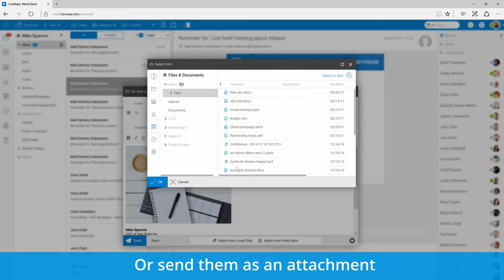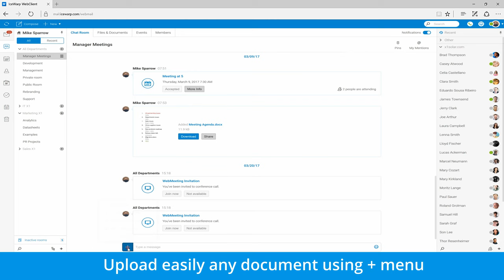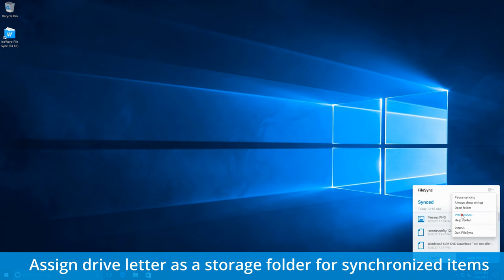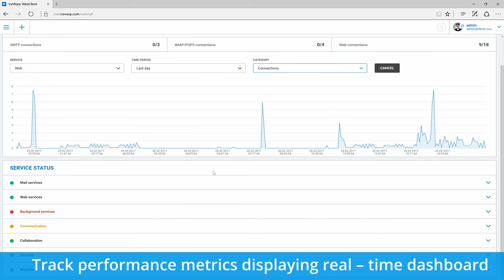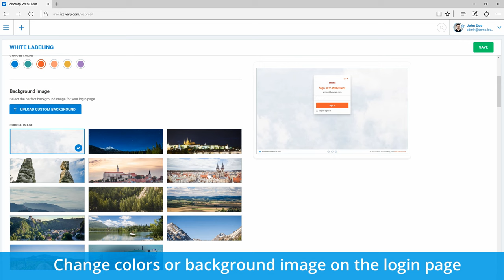IceWarp 12 - Ultimate Collaboration Suite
This video provides you with an overview of the most important features from WebClient, WebAdmin and new desktop and mobile applications. Learn more about benefits that IceWarp Server 12 brings to you.

Serving the needs of more than 40,000 organizations worldwide

Company Overview:
IceWarp,Inc. is one of the world's largest unified messaging, collaboration, mobility and security solutions. It originally focused on development of high powered Email server in 1999, which transformed over time into the full messaging solution by 2011. IceWarp's solutions meet the needs of businesses of all sizes -- from SMBs to enterprises. Customers include Cisco,Chipotle, Toyota, Burger King and Marriott.

Description:
IceWarp. Inc.'s messaging server is built for today's mobile workforce; delivering email, instant messaging, VoIP, text messaging, spam and virus protection, and a robust collaboration suite on a single platform. The IceWarp server scales as a business grows, resulting in lower total cost of ownership than its competitors. IceWarp's communications platform is trusted by the world's largest brands.